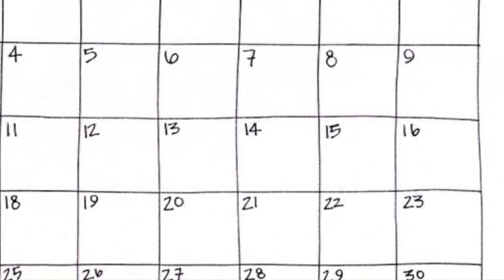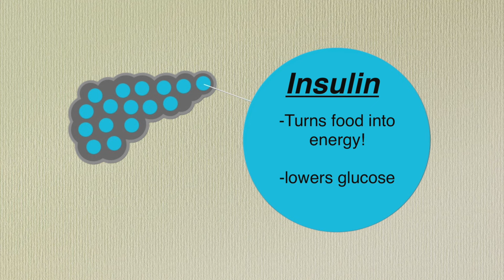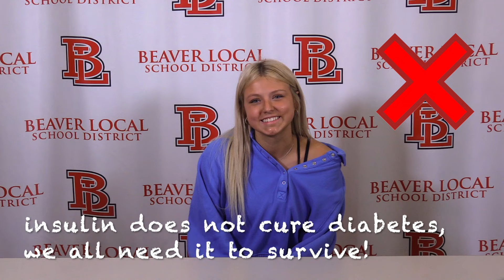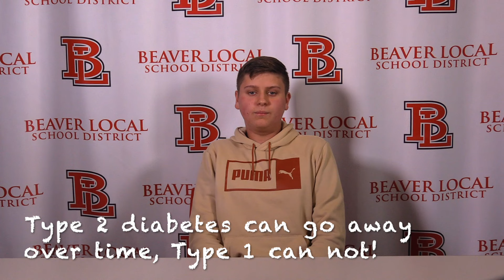Diabetes Awareness Video- Beaver Local 2024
Thursday, November 14th is National Diabetes Awareness Day. Thanks to Mrs. Boggs and the BL Media Team for highlighting the importance of this day and providing our diabetic students an opportunity to share their story!